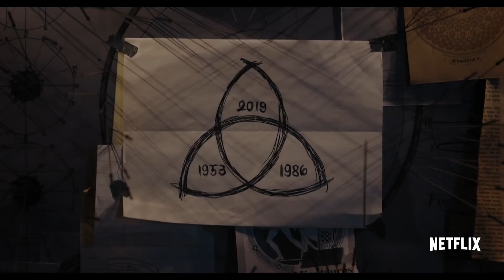Dark (Season 1) Review | Instant Kino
"Dark" is Netflix's first big attempt at producing original German content, and it has knocked it out of the park with this thriller/mystery that will keep you guessing throughout the first season's 10 episodes.